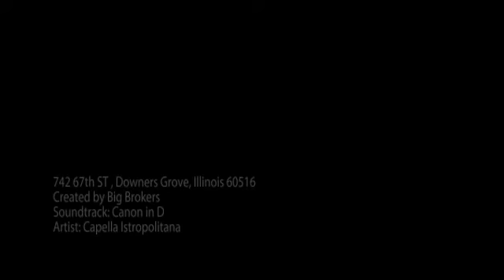742 67th ST , Downers Grove, Illinois 60516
742 67th ST , Downers Grove, Illinois 60516